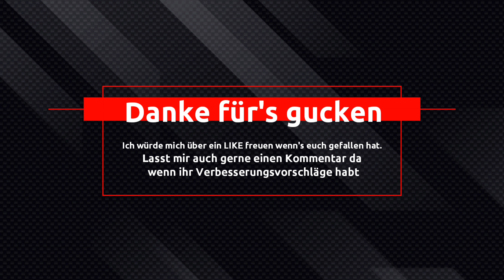Tief im Wald (Part 2) (Xiaomi Fimi X8 SE)